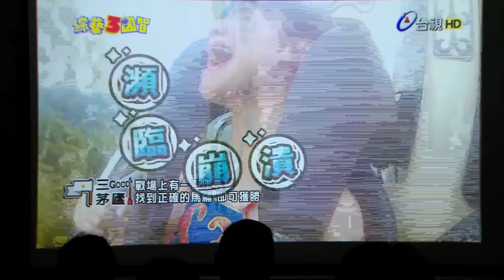台視《綜藝3國智》首映會